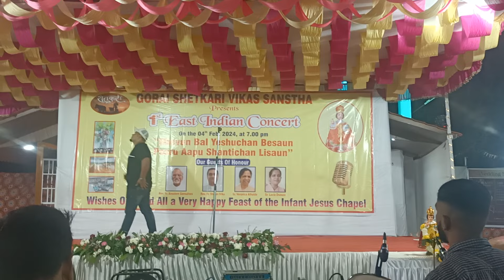Na amhi isru ka - Rynal 1st prize Kharodi comp 2024